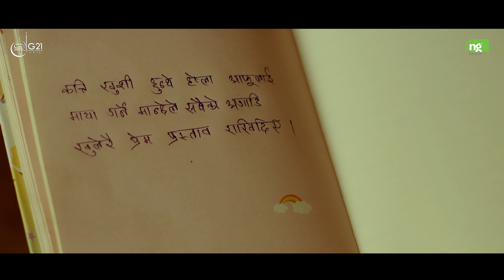MAYA HO | Zanak Tamrakar ft. Asmita Adhikari | Najir Husen/Riyasha Dahal | New Nepali Song 2077/2021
"MAYA HO" is Latest Single of Zanak Tamrakar.

Actors
Najir Husen
Riyasha dahal

Singer
Zanak tamrakar/Asmita Adhikari

Lyrics/Music
Mahesh Tamrakar

Mixing
Joshua bholan

Production Manager
Resham Budathoki

Makeup / Hair
Bimala Tamang

Colorist
Bikash Dhamala

Cameramen
Buddha Thapa

Editor
Bikash Dhamala

Creative Head
Asif Shah

Director
Nikesh Khadka

g21digital Nepal
Maya Ho
newnepalisongs2077
Asmita Adhikari
Riyasha Dahal
Riyasha Dahal songs
Riyasha Dahal songs 2021
Najir husen
zanak tamrakar,lajjawati jhar
nikesh khadka
riyasha dahal new video
najir hussain new video
riyasha dahal tiktok
asmita adhikari new song,
smita adhikari songs
nepali songs collection 2020
latest nepali songs 2021 this week
new nepali song 2021
trending nepali songs
trending songs 2021 nepal
maya ho song